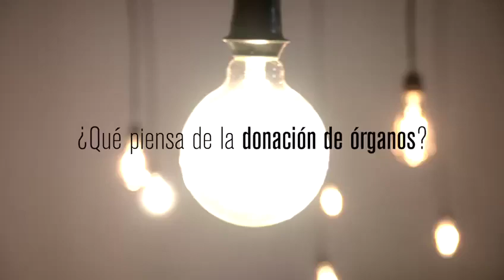Donación de órganos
Deja una parte de ti en quién lo necesita...

Tu decisión, puede salvar muchas vidas.